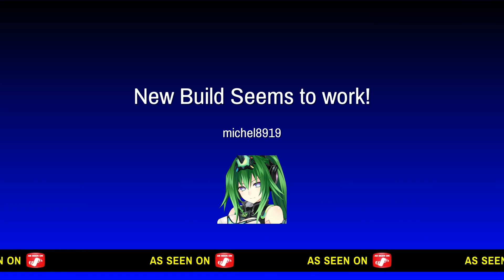ESO Stam DK Tank Beast Mode VS Zerg Morrowind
Funny how these guys tried to zerg me but at the end they walk away lol. Hope you guys enjoy!